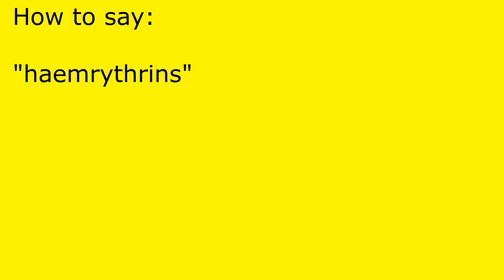How to pronounce haemrythrins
haemrythrins pronunciation.